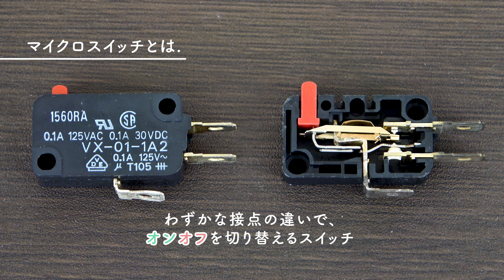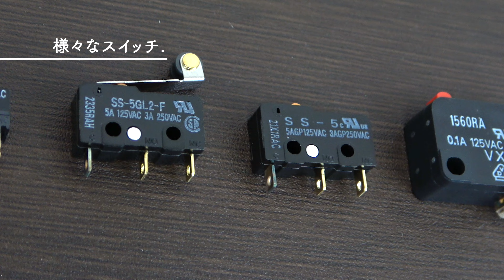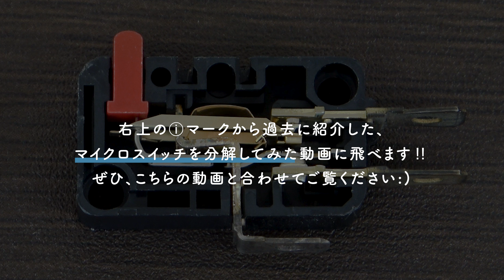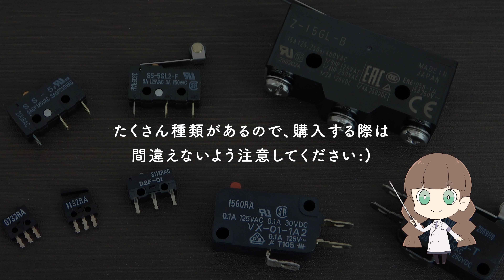【OMRON(オムロン)】マイクロスイッチ - 大きさやアクチュエータの違いなど比較・紹介‼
今回はOMRON(オムロン)のマイクロスイッチについてのご紹介です。
沢山の種類があるマイクロスイッチですが、どのような所に使われているのか、大きさ・アクチュエータの違い・特徴などまとめてみました。
ご購入の際に参考になれば幸いです:)
※種類がたくさんあるので、購入する際には間違えないように気を付けてください。

00:00 OP

00:39 マイクロスイッチとは

00:59 スナップアクション構造について

01:41 比較用商品紹介

03:02 大きさ

03:50 使用されている所

04:51 アクチュエータ部について

05:54 まとめ

●ご紹介した商品は、当社が運営している
　ANGEL HAM SHOP JAPANにて販売しております。

●ご紹介した商品はこちら↓

・D2MQ-1

・D2MQ-1L

・D2F-01

・SS-5

・SS-5GL2-F

・VX-01-1A2

・V-155-1A5-T

●LINEスタンプ 始めました！「ふぁるちゃん」

●ECサイト
・Yahoo